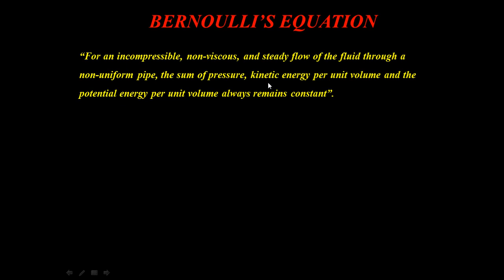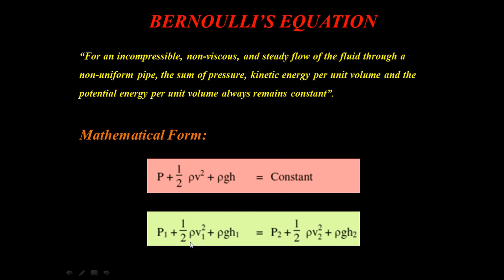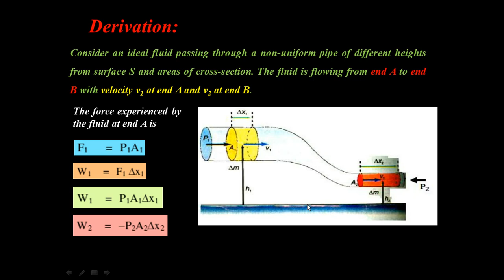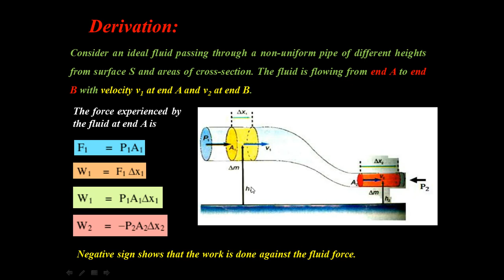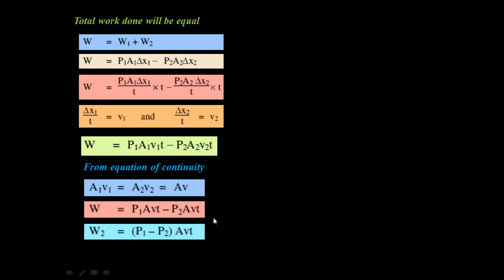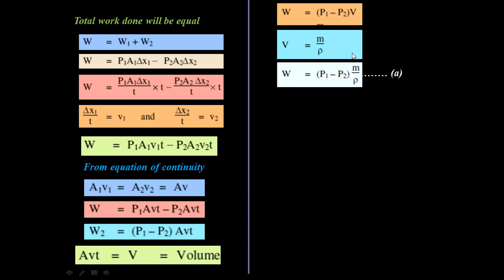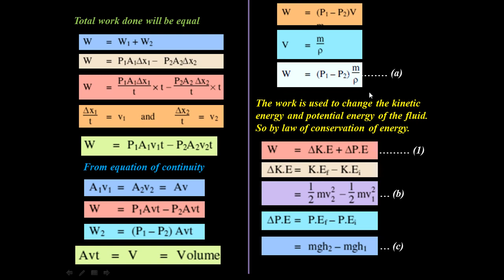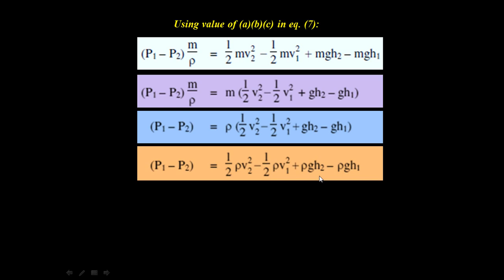BERNOULLI’S EQUATION || FSc Physics